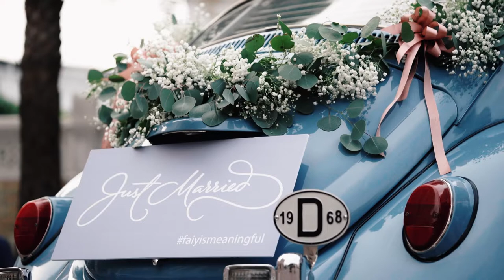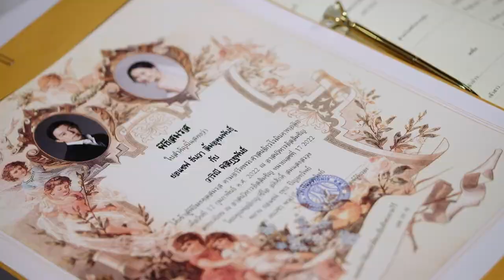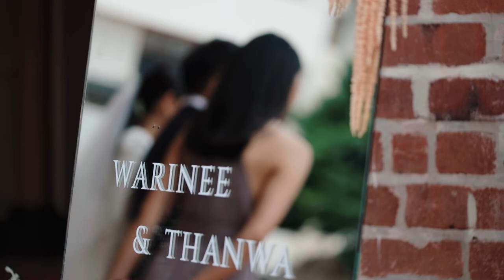WARINEE & THANWA | Engagement & Wedding Ceremony | Four Seasons Hotel Bangkok, Assumption Cathedral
Engagement & Wedding Ceremony
WARINEE & THANWA
6.2.22 & 12.2.22

Wedding Planner: mitr.experience
Makeup & Hairdo: maiman.and.earth
Photography: rememorari.wedding
Cinematography: kanghanlomfilm